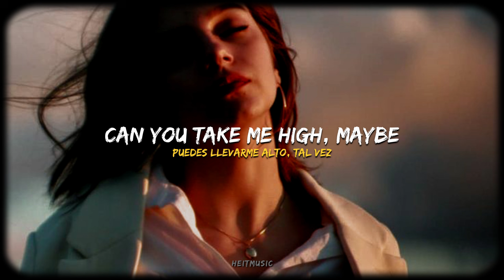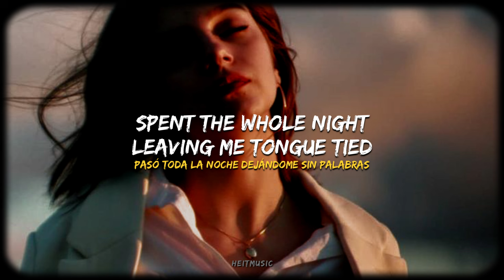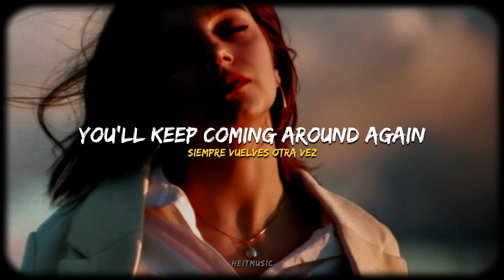Bel Moss - Coming Around || Español + Lyrics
✦ Lyrics ✦
can you take me high, maybe
higher than i’ve ever been
reeling me in, take me
i could be your only thing

i can give you some time
you can call me when you need me
but i’ll give you some time

now you’re coming around, coming around
fall into the sound, fall into the sound
not trying to say you need me
but everytime you leave me
you’ll keep coming around again

hold me into the night
you say it’s the last time
we don’t have to lie
spent the whole night leaving me tongue tied

must be walking round blind
thinking i could make you mine
now i’ve got a point to prove, let me
show you something that you can’t refuse

heitmusic ♪